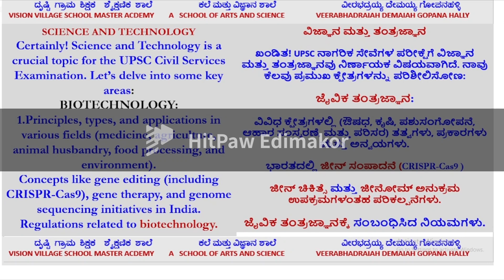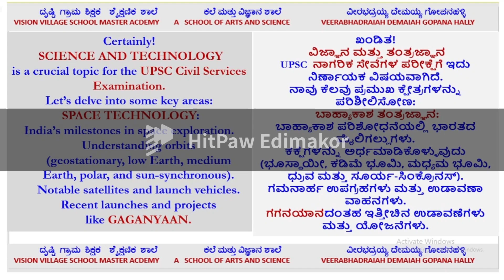ವಿಜ್ಞಾನ ಮತ್ತು ತಂತ್ರಜ್ಞಾನ ಟಿಪ್ಪಣಿಗಳು:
ಖಂಡಿತ! ಯುಪಿಎಸ್ಸಿ (ಯೂನಿಯನ್ ಪಬ್ಲಿಕ್ ಸರ್ವಿಸ್ ಕಮಿಷನ್) ಆಕಾಂಕ್ಷಿಗಳಿಗೆ ವಿಜ್ಞಾನ ಮತ್ತು ತಂತ್ರಜ್ಞಾನವು ನಿರ್ಣಾಯಕ ವಿಷಯವಾಗಿದೆ. ಪರಿಣಾಮಕಾರಿಯಾಗಿ ತಯಾರಿ ಮಾಡಲು ಕೆಲವು ಸಂಪನ್ಮೂಲಗಳು ಮತ್ತು ತಂತ್ರಗಳನ್ನು ಅನ್ವೇಷಿಸೋಣ:

ಯುಪಿಎಸ್ಸಿ ವಿಜ್ಞಾನ ಮತ್ತು ತಂತ್ರಜ್ಞಾನ ಟಿಪ್ಪಣಿಗಳು:
ಮಹತ್ವ: ಈ ಟಿಪ್ಪಣಿಗಳು ವಿಜ್ಞಾನ ಮತ್ತು ತಂತ್ರಜ್ಞಾನ ಪಠ್ಯಕ್ರಮದ ಸಮಗ್ರ ವ್ಯಾಪ್ತಿಯನ್ನು ಒದಗಿಸುತ್ತವೆ. ಅವು ಆಕಾಂಕ್ಷಿಗಳಿಗೆ ನಿಧಿಯ ಭಂಡಾರವಾಗಿದ್ದು, ಸಂಕೀರ್ಣ ವೈಜ್ಞಾನಿಕ ಪರಿಕಲ್ಪನೆಗಳನ್ನು ಅರ್ಥಮಾಡಿಕೊಳ್ಳಲು ಸಹಾಯ ಮಾಡುತ್ತದೆ.
ನವೀಕರಿಸಿ: ಟಿಪ್ಪಣಿಗಳು ಇತ್ತೀಚಿನ ತಾಂತ್ರಿಕ ಪ್ರವೃತ್ತಿಗಳ ಬಗ್ಗೆ ನಿಮಗೆ ಮಾಹಿತಿ ನೀಡುತ್ತವೆ, ಇದು ತಂತ್ರಜ್ಞಾನವು ವೇಗವಾಗಿ ವಿಕಸನಗೊಳ್ಳುತ್ತಿದ್ದಂತೆ ಅತ್ಯಗತ್ಯ.
ಸರಳೀಕೃತ ವಿವರಣೆಗಳು: ಸ್ಪಷ್ಟತೆಗಾಗಿ ವಿನ್ಯಾಸಗೊಳಿಸಲಾದ ಈ ಟಿಪ್ಪಣಿಗಳು ಸಂಕೀರ್ಣ ವಿಷಯಗಳನ್ನು ಸುಲಭವಾಗಿ ಅರ್ಥವಾಗುವ ವಿವರಣೆಗಳಾಗಿ ವಿಭಜಿಸುತ್ತವೆ.
ವಿಶ್ಲೇಷಣಾತ್ಮಕ ಕೌಶಲ್ಯಗಳನ್ನು ಹೆಚ್ಚಿಸಿ: ಮನಃಪೂರ್ವಕ ಕಲಿಕೆಯ ಹೊರತಾಗಿ, ಅವರು ಅಭ್ಯಾಸ ಪ್ರಶ್ನೆಗಳು ಮತ್ತು ಕೇಸ್ ಸ್ಟಡೀಸ್ ಮೂಲಕ ವಿಮರ್ಶಾತ್ಮಕ ಚಿಂತನೆಯನ್ನು ಪ್ರೋತ್ಸಾಹಿಸುತ್ತಾರೆ.
ಸಮಯ ನಿರ್ವಹಣೆ: ಕೇಂದ್ರೀಕೃತ ಸಿದ್ಧತೆಗಾಗಿ ಈ ಟಿಪ್ಪಣಿಗಳನ್ನು ಬಳಸುವ ಮೂಲಕ ನಿಮ್ಮ ಸಮಯವನ್ನು ಸಮರ್ಥವಾಗಿ ನಿರ್ವಹಿಸಿ1.
ಹಿಂದಿನ ವರ್ಷದ ಪ್ರಶ್ನೆಗಳು:
2012 ರಿಂದ 2023 ರವರೆಗೆ ಹಿಂದಿನ ವರ್ಷಗಳ ವಿಜ್ಞಾನ ಮತ್ತು ತಂತ್ರಜ್ಞಾನ ಪ್ರಶ್ನೆಗಳನ್ನು ಪರಿಶೀಲಿಸಿ. ಈ ಸಂಕಲನವು ಈ ರೀತಿ ಕಾರ್ಯನಿರ್ವಹಿಸುತ್ತದೆ